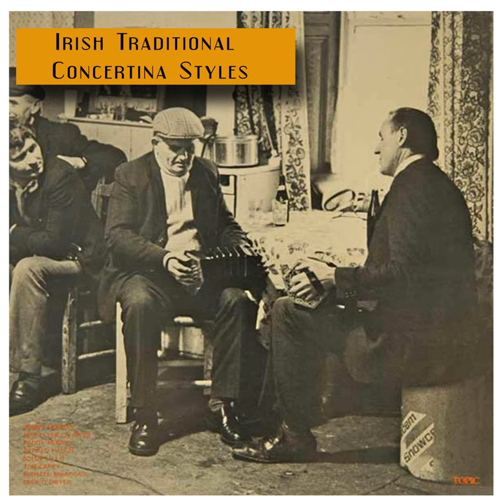Jigs incl. Jenny's Beaver Hat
Jigs incl. Jenny's Beaver Hat · Mrs Ellen O'Dwyer

Irish Traditional Concertina Styles

Composer: Traditional